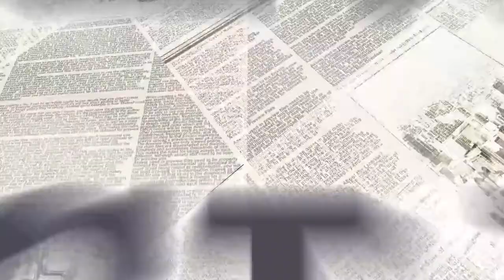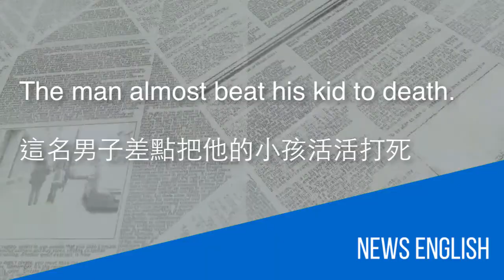Look@Me_Ethan看時事學英文_20170324英國國會大樓周邊遭受恐怖攻擊